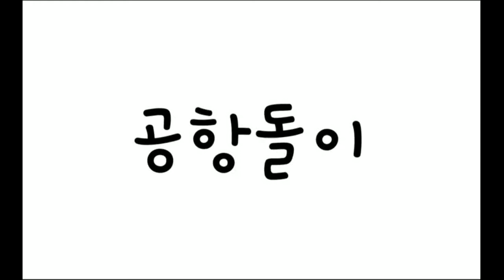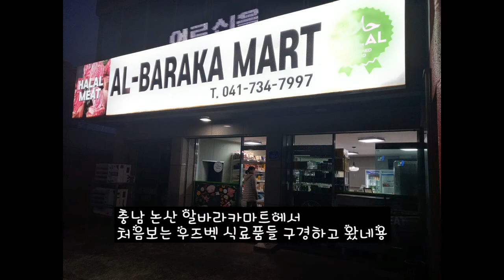충남 논산 알바라카마트에서 처음보는 우즈벡식료품들 구경하고 왔네용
충남 논산시 해월로 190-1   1층